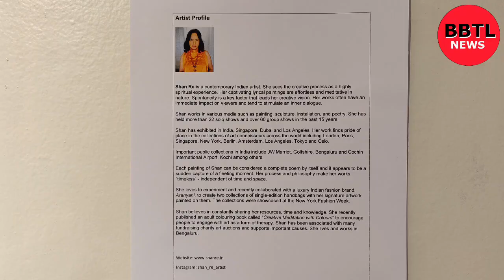Nocturnal Bloom A solo Show by artist Shan Re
Shan Re is a contemporary Indian artist. She sees the creative process as a highly spiritual experience. Her captivating lyrical paintings are effortless and meditative in nature. Spontaneity is a key factor that leads her creative vision. Her works often have an immediate impact on viewers and tend to stimulate an inner dialogue.

Shan works in various media such as painting, sculpture, installation, and poetry. She has held more than 22 solo shows and over 60 group shows in the past 15 years. Shan has exhibited in India, Singapore, Dubai and Los Angeles. Her work finds

pride of place in the collections of art connoisseurs across the world including

London, Paris, Singapore, New York, Berlin, Amsterdam, Los Angeles, Tokyo and

Oslo.

Important public collections in India include JW Marriot, Golfshire, Bengaluru and

Cochin International Airport, Kochi among others.

Each painting of Shan can be considered a complete poem by itself and it appears to be a sudden capture of a fleeting moment. Her process and philosophy make her works "timeless" - independent of time and space.

She loves to experiment and recently collaborated with a luxury Indian fashion brand, Aranyani, to create two collections of single-edition handbags with her signature artwork painted on them. The collections were showcased at the New York Fashion Week.

Shan believes in constantly sharing her resources, time and knowledge. She recently published an adult colouring book called "Creative Meditation with Colours" to encourage people to engage with art as a form of therapy. Shan has been associated with many fundraising charity art auctions and supports important causes. She lives and works in Bengaluru.